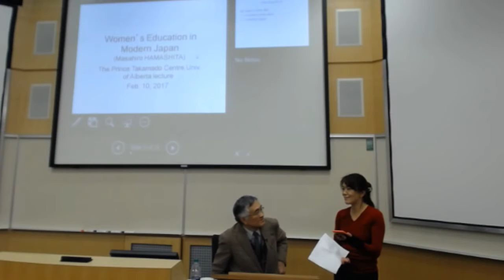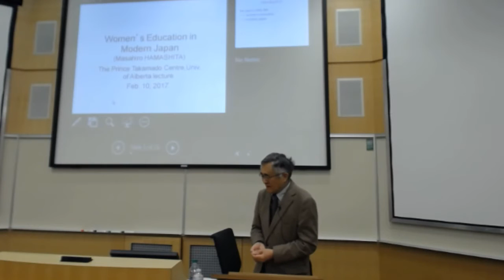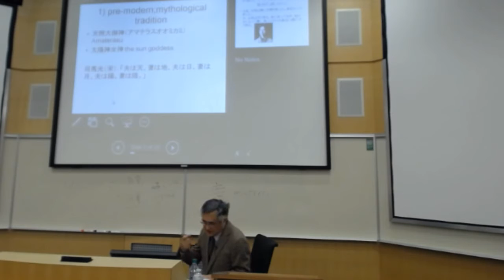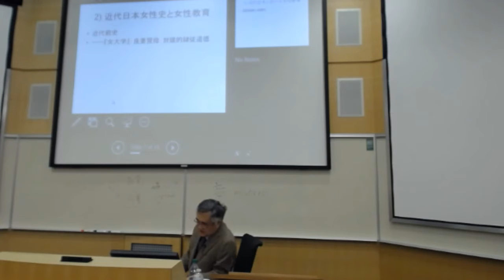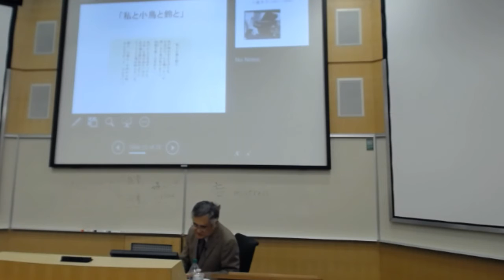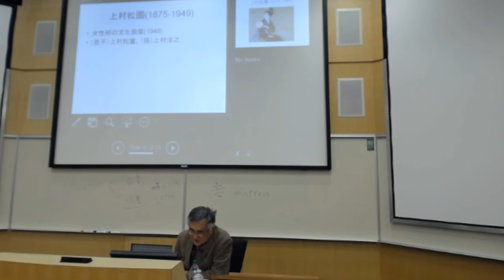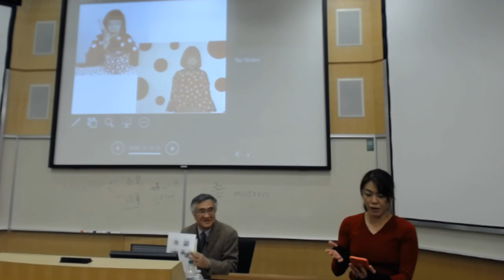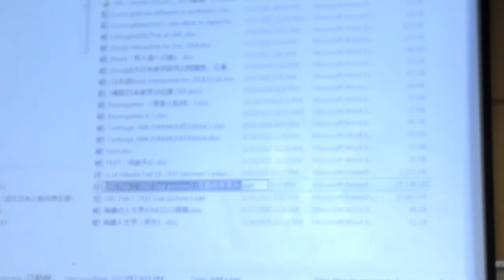Masahiro Hamashita “A Glimpse into Women’s Education in Modern Japan”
Prince Takamado Japan Centre Presents: 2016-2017 Japan Foundation / Japan Studies Association of Canada Lecture Series II

Professor Hamashita is a specialist in Japanese Aesthetics and Art history. He is author of more than 10 books (single-authored and co-authored) and a very well-known scholar in the field of arts and gender. He taught at one of Japan's recognized women's universities for many years. In past, he also taught at Italy, China, Australia, and Scotland as a visiting scholar.

Until the Meiji Restoration, though biased by Asian or Confucian prejudices of placing predominance of man over woman, Japanese women seem to have enjoyed and exerted their cultural accomplishments. From the goddess Amaterasu-Ohmikami to Lady Murasaki of the early 11th century and from reading women in Ukiyoe of the Edo period, women have played an important role socially and culturally in Japan. The task of male leaders of modern Japan under the Tenno system was how to educate women as  innovative and obedient housekeepers and wives as well as citizens in the nation-state. From the Meiji era to 1945, when Japan was defeated and occupied by the allied nations under the initiative of the USA, Japanese women were at any time after and under men’s control. Then, for the postwar generation, sexual equality, improvement of women’s position in society, women’s personal development as a professional worker or a learned person, etc. has been the ideals for women’s education, of course with a governmental policy of women’s education always based on the prospect of Japan’s future as a state. However, historically Japanese women have always shown intelligence in adapting themselves to the male dominant society and managing their wisdom for life skillfully through implementation of ‘cultural superiority’ over men.